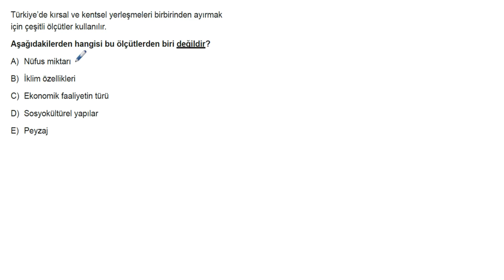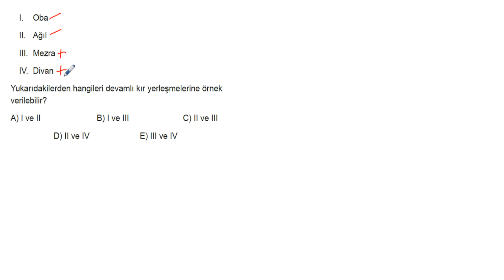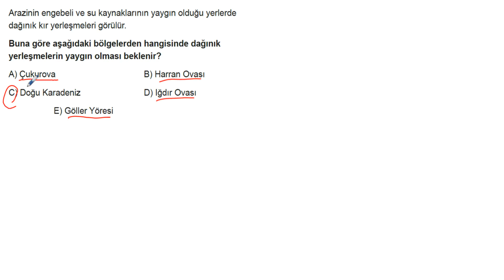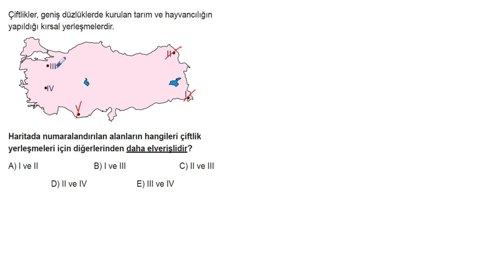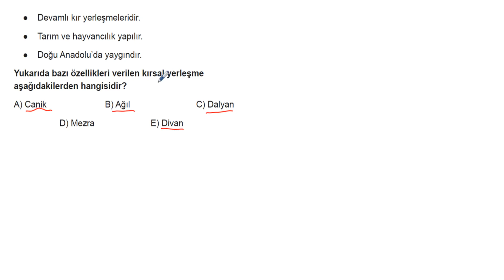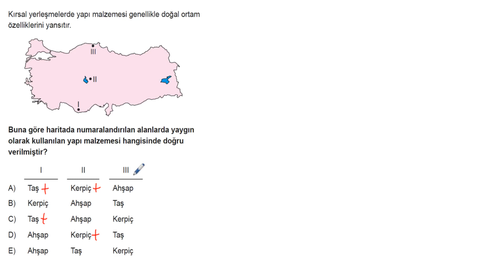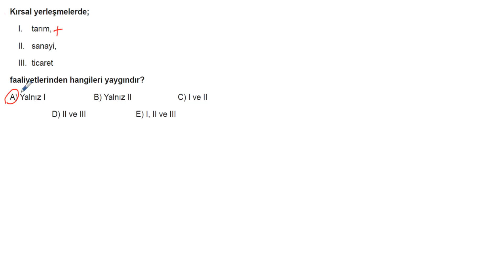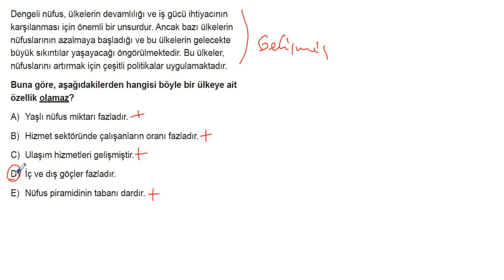AYT Coğrafya Soru Bankası Bölüm 04 Test 04 Soru Çözümleri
🎞 Soru Listesi
▶ 00:00:00 Bölüm
▶ 00:00:00 Soru 1
▶ 00:00:56 Soru 2
▶ 00:01:34 Soru 3
▶ 00:02:01 Soru 4
▶ 00:02:27 Soru 5
▶ 00:03:16 Soru 6
▶ 00:03:55 Soru 7
▶ 00:04:37 Soru 8
▶ 00:05:22 Soru 9
▶ 00:05:52 Soru 10
▶ 00:06:47 Soru 11
▶ 00:07:16 Soru 12
▶ 00:07:35 Soru 13
▶ 00:08:06 Soru 14